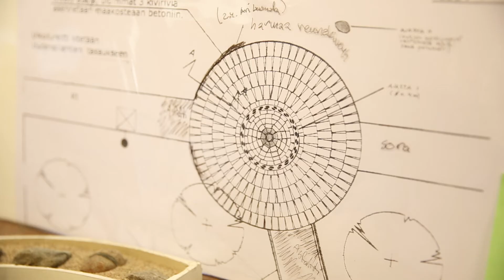Kuvanveistaja Ville Mäkikoskela /Bildhuggare Ville Mäkikoskela: Ajasta I & Ajasta II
Kuvanveistäjä Ville Mäkikoskela kertoo Sipoosen valmistuneen Ajasta I & Ajasta II -teoskokonaisuuden syntyprosessista.

Video oli osa Julkisen taiteen prosessit -verkkoseminaaria Sipoossa 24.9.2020. Videon tuotti Taide käyttöön -hanke, jota osarahoittaa Euroopan sosiaalirahasto. Videotuotanto: Katri Lehtola. Viimeistely ja tekstitys: Sipoon kunnan kulttuuripalvelut yhdessä Suorataide/NiinSEO Oy:n kanssa.

 Bildhuggare Ville Mäkikoskela berättar om hur skulpturprojektet Ajasta I & Ajasta II i Sibbo blev till.

Videon var en del av ett seminarium för offentlig konst som genomfördes i Sibbo 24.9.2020. Filmen producerades av Taide Käyttöön-projektet som delfinancierades av EU. Videproduktion: Katri Lehtola. Efterbehandling och textning: Sibbo kommuns Kulturtjänster i samarbete med Suorataide/NiinSEO Oy.